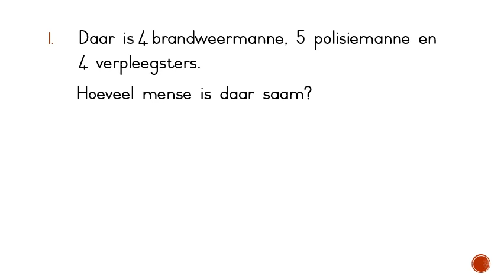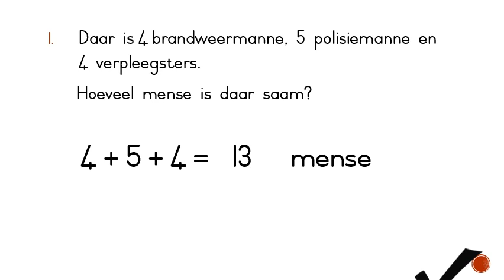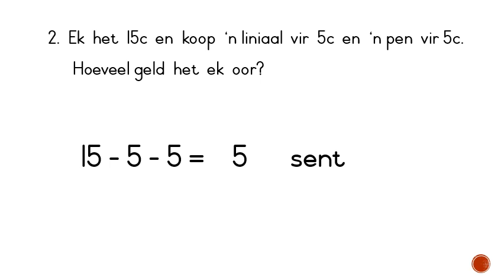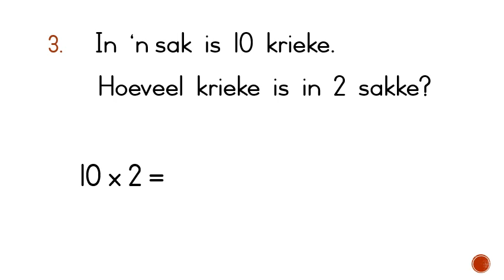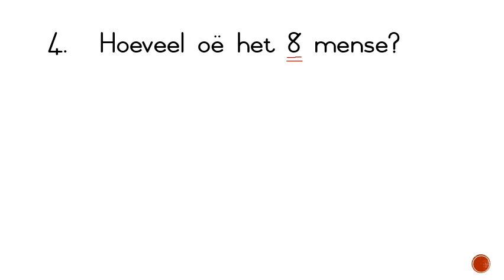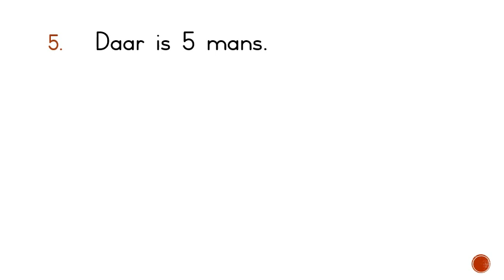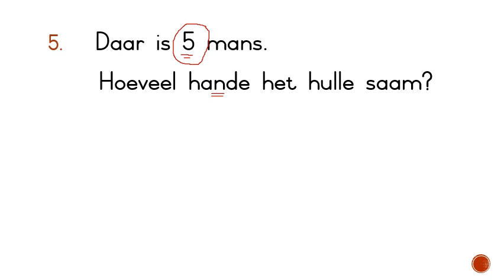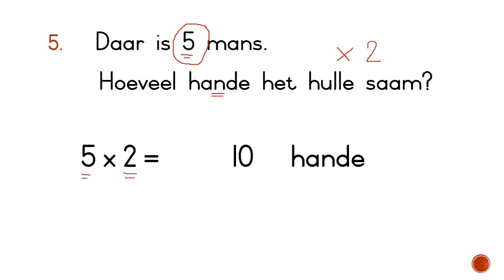Woordsomme en datahantering